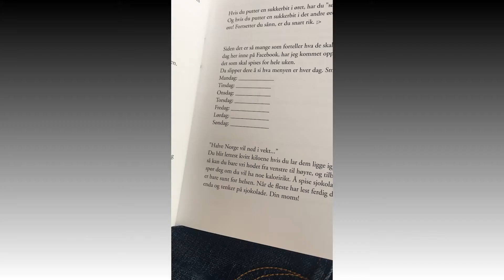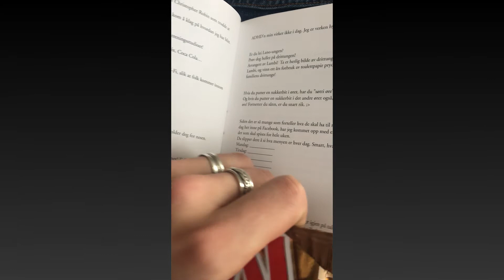100 Day Challenge | Day 29 | 30 SECONDS OF CHOCOLATE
A little bit of work, a little bit of fun.

-Sep
Follow the journey on different platforms!